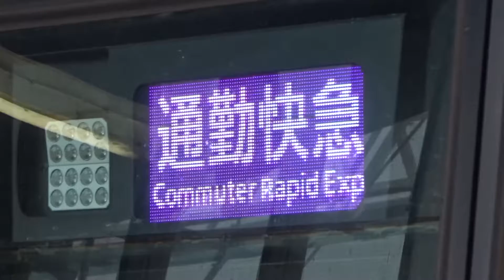【通勤快急淀屋橋行き】京阪6000系6011編成 樟葉発車